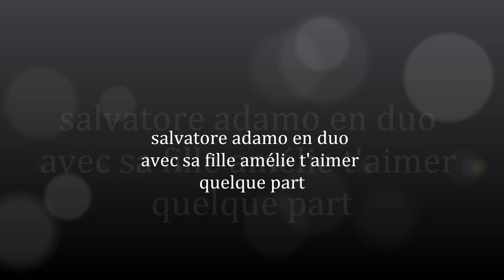salvatore adamo t'aimer quelque part.wmv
chanson du cd que  salvatore adamo vient de terminer ,en duo avec sa fille amélie  "t'aimer quelque part", je vous souhaite une bonne écoute .